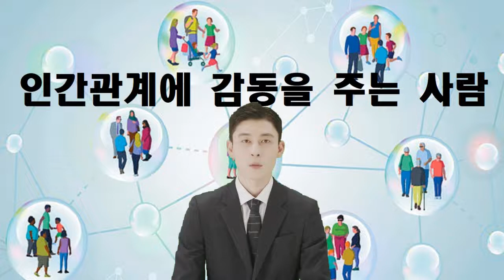인간관계에 감동을 주는 사람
.미국의 카네기 공대 졸업생을 추적 조사한 결과, 그들은 한결같이 이구동성으로 "성공하는데 전문적인 지식이나 기술은 15% 밖에 영향을 주지 않았으며, 나머지 85% 가 인간관계였다. "고 말했다고 합니다.
아울러, 우리 주위의 성공한 사람들도 보면 하찮다고 생각할 만한 작은 일에도 소홀히 하지 않고 잘 챙겨서 여러 사람들과 좋은 관계를 맺어 온 것을 볼 수 있는데, 그들은 특히 "입의 방문", "손의 방문" , "발의 방문" 등 세가지 방문을 잘 했다고 합니다.
여기서 말하는 "입의 방문" 은 전화나 말로써 사람들을 부드러운 말로 칭찬함으로써 용기를 주는 방문이고, "손의 방문" 은 카톡이나 메일을 통해 사랑하는 진솔한 마음을
전달하는 것이며, "발의 방문" 은 상대가 어려울 때 찾아가는 것을 의미 한다고 합니다.
바로, 이러한 것을 잘 하는 사람이 성공할 수 있고 큰 일을 할 수 있으며, 이렇게 인간관계에 감동을 주는 사람은 많은 사람들에게 오랫동안 기억에 남을 것입니다.